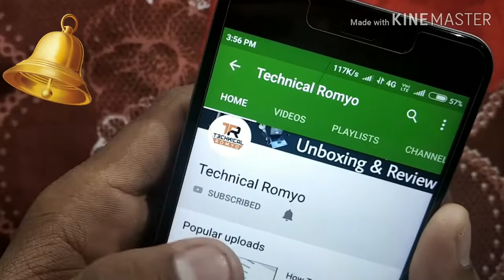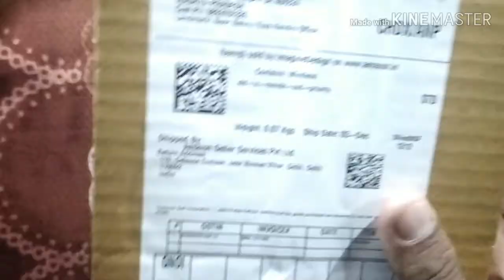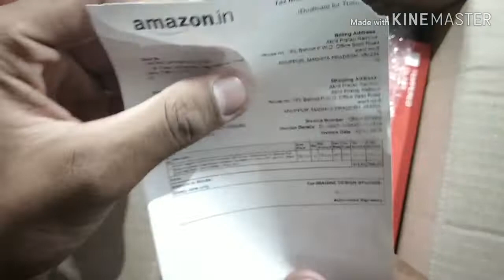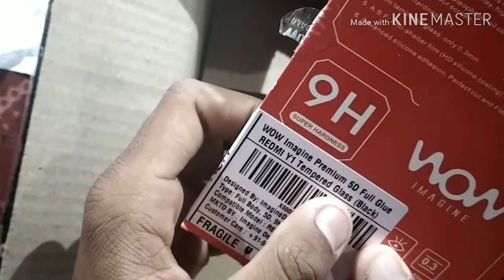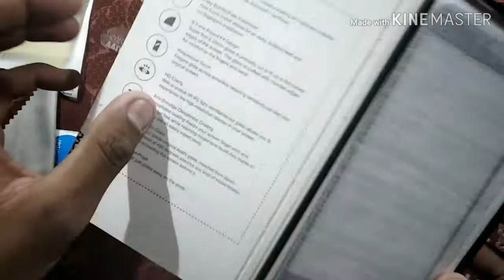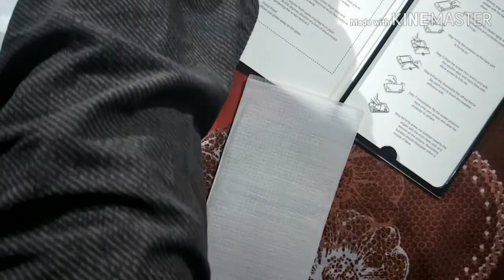Unboxing 💬 | Best 5D Curved Tempered Glass Screen Protector For Redmi Y1 | Look - Technical Romyo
Unboxing 💬 | Best 5D Curved Tempered Glass Screen Protector For Redmi Y1 | Xiaomi | New Look | INSTALLATION | Amazon Product | Touch Guard | Touch Glass | 2019 | Full Review in HINDI - Technical Romyo

Namaskar dosto, Mai Sachin Rathour    "Technical Romyo" ke is episode me aapka dil se swagat hai.

About This Video :- Aaj ke is Episode me maine ek esa Amazon Product ka Unboxing kiya hai aur uske baare me sare Review dikhaya hu jo ki aapke liye bahut hi Useful hoga aur maine koshish ki hai ki aapko hindi me achchhe se achchhe tarike se samjha saku. Ummeed karunga aapko video pasand aaya ho.

Agar aapko is video se kuchh knowledge mile aur aapko video achchhe se samajh me aae to please video ko LIKE kare sath hi dosto ke sath jyada se jyada SHARE kre Aur agar aap aise hi new new technology se related tips or tricks pana chahte hai to aap hamare channel "Technical Romyo" ko SUBSCRIBE kren sath hi Bell icon ko press kren taki aap hamare har new videos ke Notification paa sakenge sabse pahle. जय हिंद वंदे मातरम।

More Queries.

Touch Glass Unboxing
Best 5 D Curved Tempered Glass Unboxing
Tempered Glass Screen Protector For Redmi Y1
Best Curved Monitor
Tempered Glass Screen Protector Installation 2019
5D Glass Screen Protector
Screen Guard Unboxing and Full Review
Best Tempered Glass For Redmi Y1

About : Technical Romyo is a YouTube Channel, where you will find technological videos, android app reviews, mobile tricks, Youtube growing tips, internet education, Accounts information in Hindi, New Videos is posted under 2 days definitely :)

Keeploving
Keepsupporting